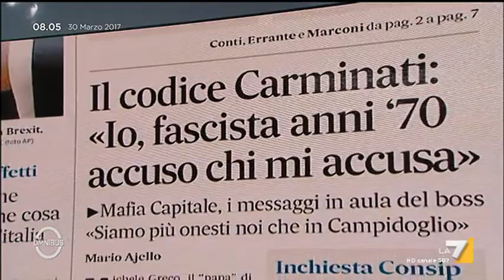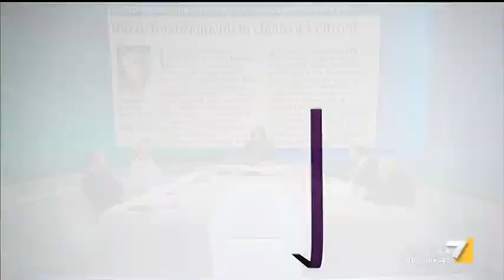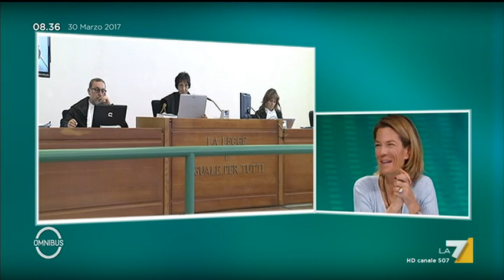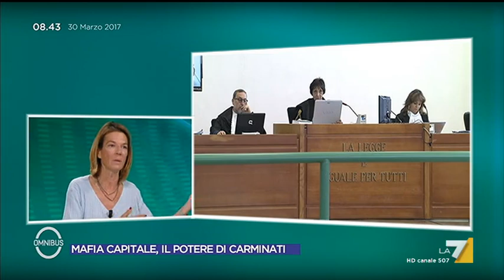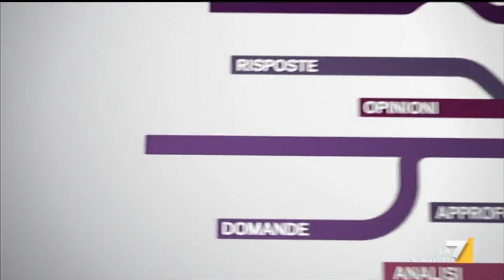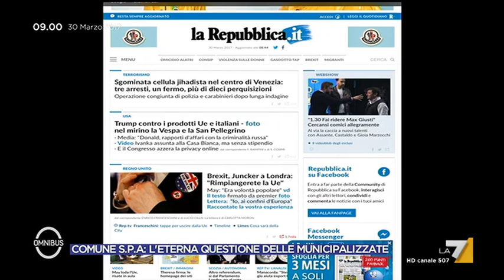Omnibus - Mafia Capitale, il potere di Carminati (Puntata 30/03/2017)